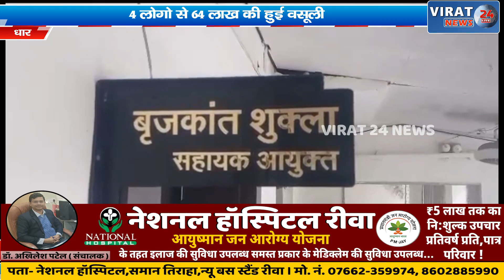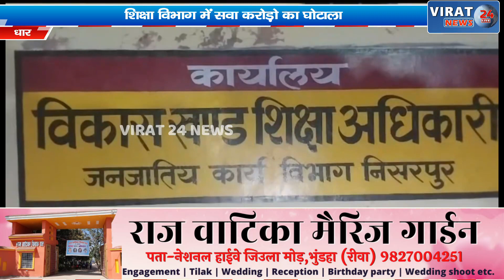धार- शिक्षा विभाग में सवा करोड़ो का घोटाला; 4 लोगो से 64 लाख की हुई वसूली